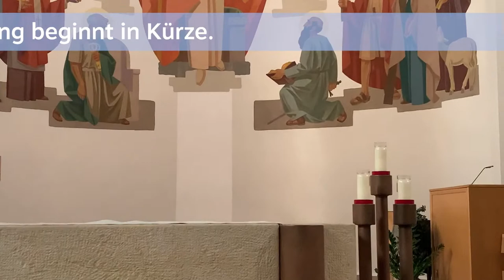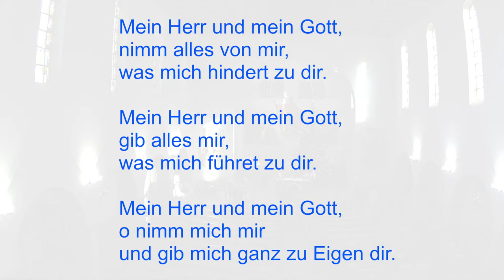Gottesdienst 1. Januar 2023